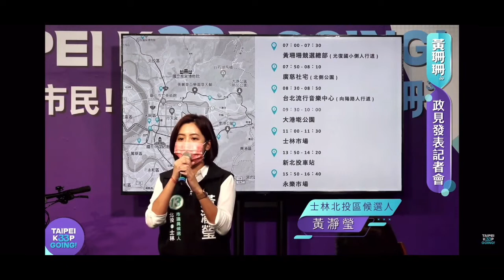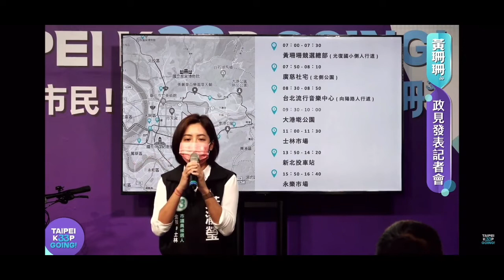士林北投區①③號黃瀞瑩：1106偉大市民向前騎